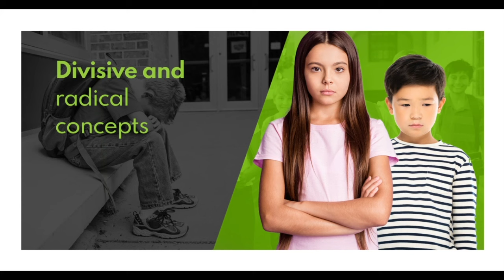Opportunity for All Kids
Find out how Education Savings Accounts will put you back in the driver’s seat of your child’s education, and show your support by signing the petition: opportunityforallkids.org